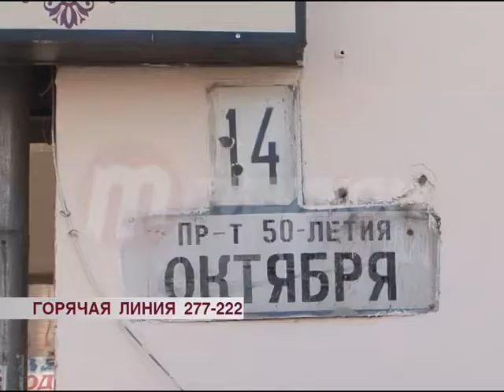Горячая линия: опасные трюки на высоте четвертого этажа